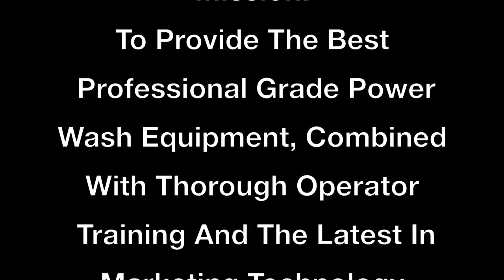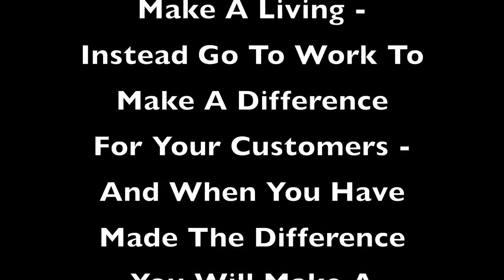Power Line Industries Power Wash Industries 35HP Power Wash Trailer Dual Water Tanks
Upgraded with twin water tanks, this is the highest powered Power Wash Trailer system on the market featuring a Vanguard 35HP Engine, custom extended HD Trailer, 660 gallons of water capacity that means business! Give us a all at 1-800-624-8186 with your questions and specifications. We can custom build your equipment and get you started in a Power Wash Business with the tools to be successful!